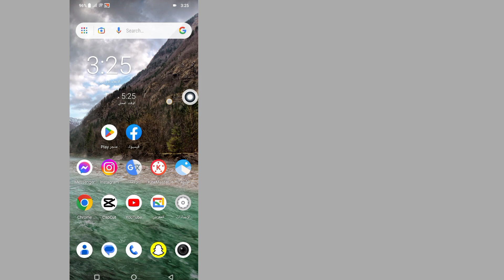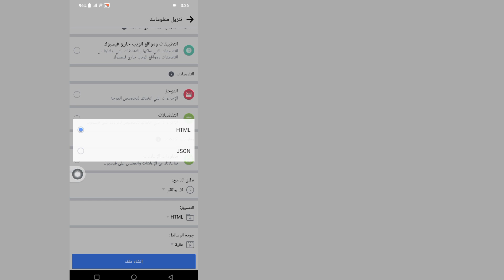استرجاع رسائل الماسنجر المحذوفة بطريقة سهلة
هل تريد معرفة كيفية استرداد الرسائل المحذوفة على Messenger !. شاهد هذا الفيديو لمعرفة كيفية استرداد الرسائل المحذوفة على Messenger.

يمكنك استعادة الرسائل المحذوفة من Facebook Messenger عن طريق تنزيلها أو التحقق من إشعارات البريد الإلكتروني القديمة.
يمكنك أيضًا استعادتها من خلال البحث في ذاكرة التخزين المؤقت لتطبيق Messenger ، إذا كنت تستخدم Android.

إعجاب l اشتراك l مشاركة